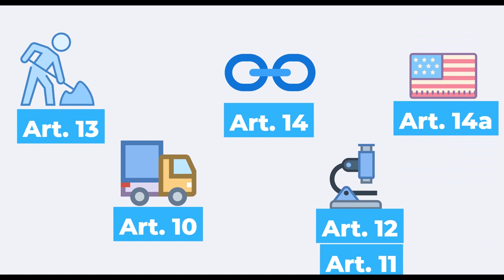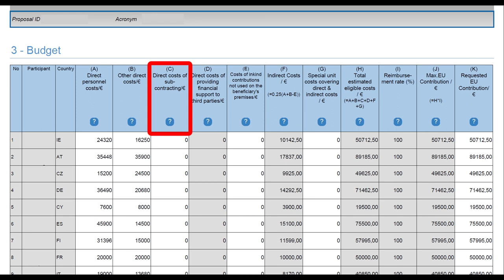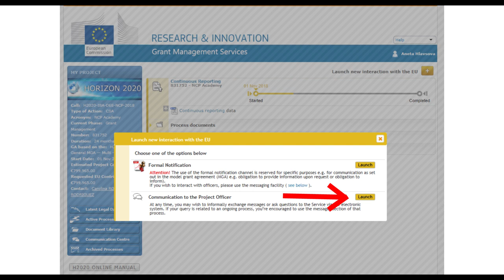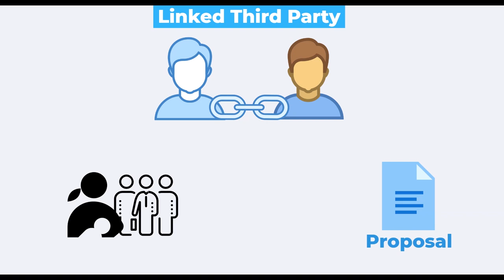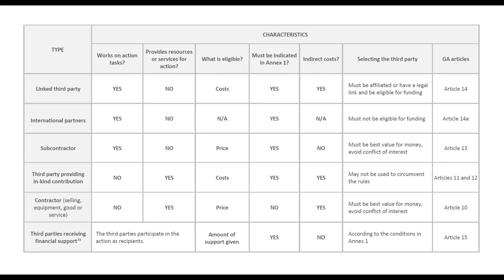H2020: Třetí strany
Video vám vysvětlí základy zapojení třetích stran do vašeho výzkumného projektu v programu Horizont 2020.